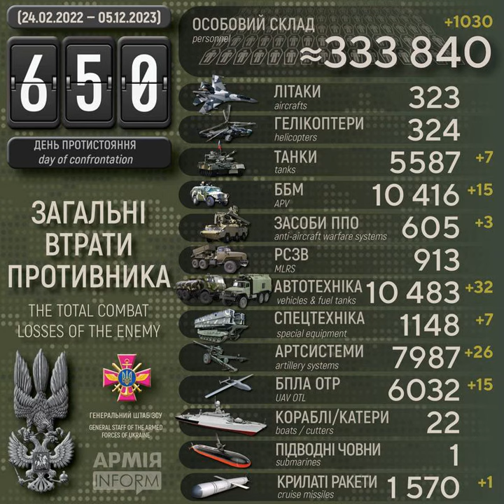Загальні втрати рашистів на 650-й день з початку широкомасштабного вторгнення в Україну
Століття протистояння з поріддям Золотої Орди. Десятий рік російсько-української війни, яка розпочалась 20 лютого 2014 року. Двадцять другий місяць з початку широкомасштабного вторгнення російських нацистів в Україну.

Загальні бойові втрати рашистських окупантів з 24 лютого 2022 року по 05 грудня 2023 року орієнтовно склали:
* літаків — 323 одиниці,
* гелікоптерів — 324 одиниці,

Дані уточнюються.

Втрати ворога за добу: ліквідовано 1030 окупантів, знищено 15 ББМ та 26 артсистем – АрміяInform

300 тисяч! - YouTube